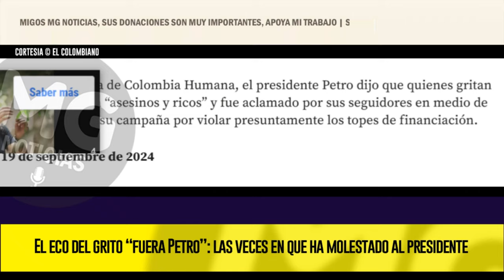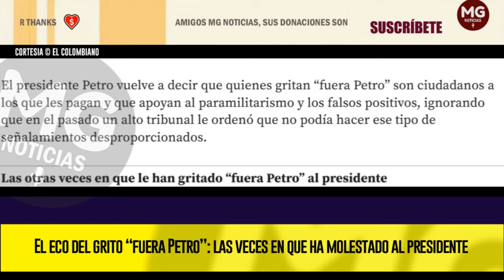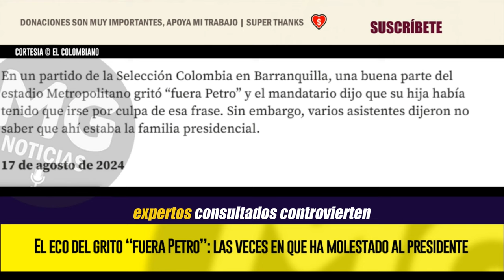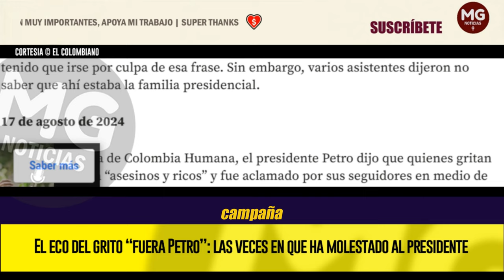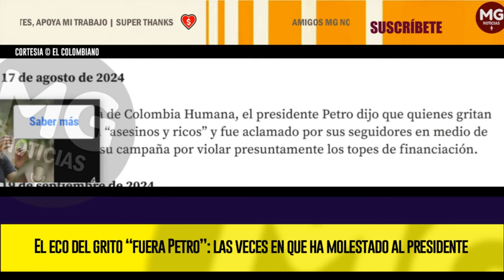📢 EL ECO DEL GRITO “FUERA PETRO”: LAS VECES EN QUE HA MOLESTADO AL PRESIDENTE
Tras la despedida del ciclista Rigoberto Urán, el mandatario se atrevió a decir que los ciudadanos que gritan esa frase apoyan al paramilitarismo y los falsos positivos.
EL COLOMBIANO